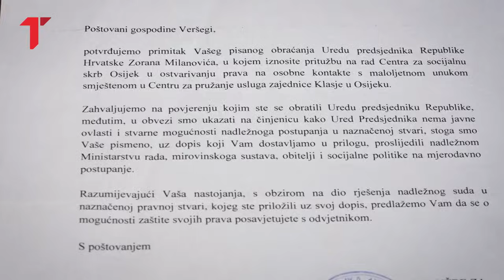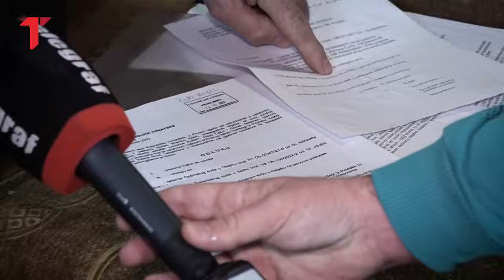Miroslav je oteo unuku iz doma u Hrvatskoj i vratio je majci u Srbiju: Sada s njim čeka Božić